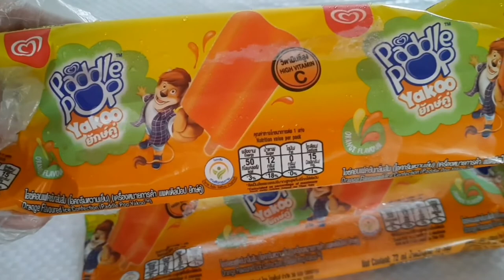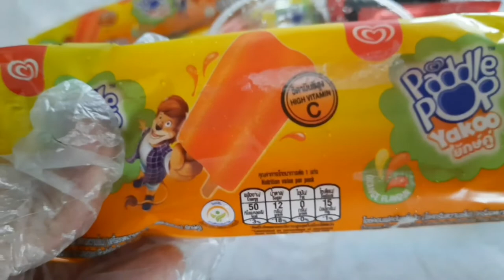กาแฟส้ม ไอศกรีมวอลล์ Orange Coffee